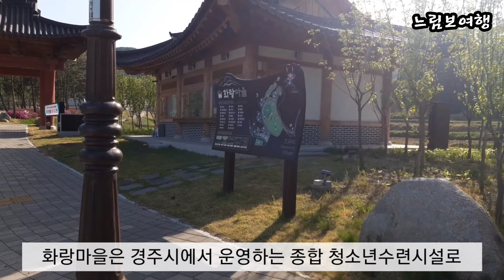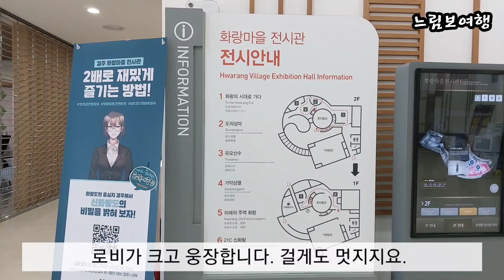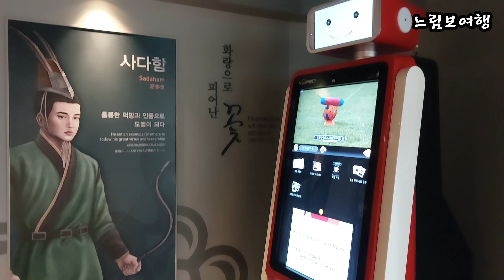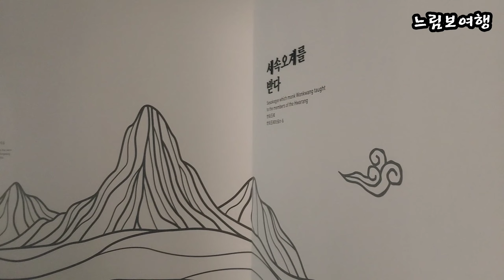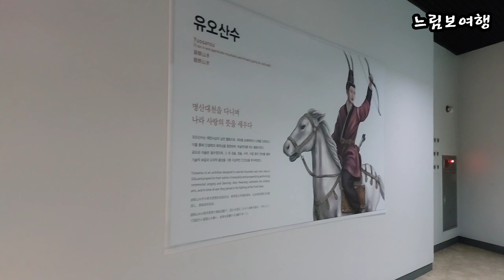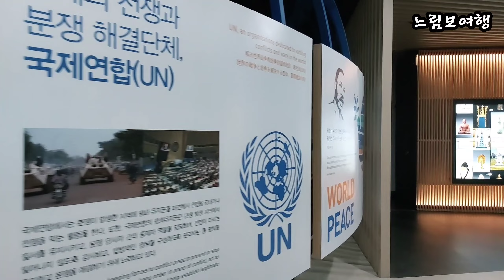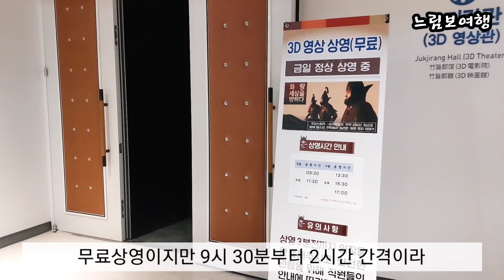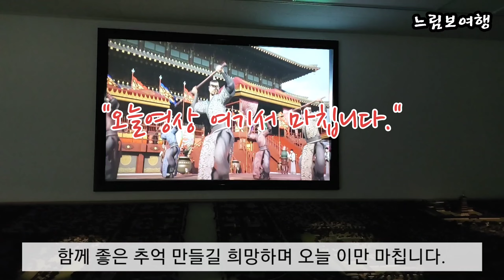"개원5주년 아직 생소해, 나만그런가..." - 경주 화랑전시관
경주 화랑마을내에 있는 화랑전시관 올립니다.
화랑마을은 경주시에서 운영하는 종합 청소년수련시설로 모든 세대를 아우르는 글로벌 교육, 관광, 휴양단지 입니다.
신라의 도시 컨셉으로 만든 화랑마을이라 주위 둘러보며 하루종일 재미있게 놀수 있고, 가족과 함께 좋은 추억 만들길 희망합니다.